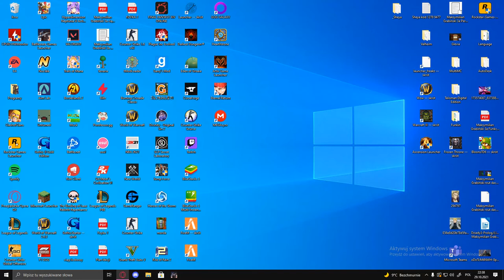Zaakceptuj swój los